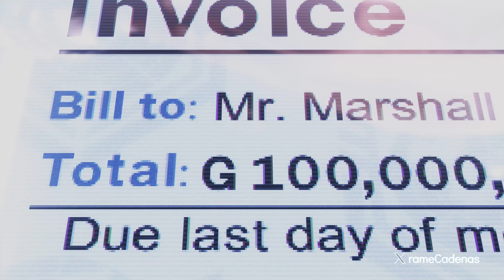Tekken 8 Marshall Law Gameplay Español Latino Historia Completa (4K 60FPS) 🕹️ SIN COMENTARIOS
Tekken 8 Juego Completo Español Latino Walkthrough Parte 1 y hasta el capítulo final incluye la campaña completa del full game Tekken 8 en Xbox Series X. Esta guía de Tekken 8 está grabado en 4K HDR 60FPS e incluye Tekken 8 película completa y la historia completa del juego; todos los finales y cada batalla de jefe están presentes en este tutorial.

💡 SINOPSIS
Según el director Katsuhiro Harada, el juego de Tekken 8 se centrará en "Aggressiveness" y tendrá un nuevo sistema de indicador "Heat", además de las funciones de juego que regresan de Tekken 7, como los ataques basados ​​en el sistema Rage, con Rage Drive habiendo sido separado y reelaborado como un movimiento basado en el sistema Heat conocido como Heat Smash, dejando el Rage State que solo puede tener acceso para usar Rage Art una vez más como antes de la versión Fated Retribution de Tekken 7. El juego recompensará la agresividad en lugar de esos que es "Turtle up". Similar al estado Soul Charge de Soulcalibur VI, el Heat State no solo otorga daño de chip, sino que también cambia las propiedades de los conjuntos de movimientos de algunos personajes, como una fuerte ruptura de guardia. Los luchadores también pueden cancelar rápidamente sus movimientos designados en el estado Heat, similar al modo MAX de la serie The King of Fighters. El temporizador de Heat State se puede detener si se están utilizando los conjuntos de movimientos de los luchadores.

▬▬▬▬▬▬▬▬▬▬🌎CONTACTO🌎▬▬▬▬▬▬▬▬▬▬

▬▬▬▬▬▬▬▬▬▬📍ETIQUETAS📍▬▬▬▬▬▬▬▬▬▬